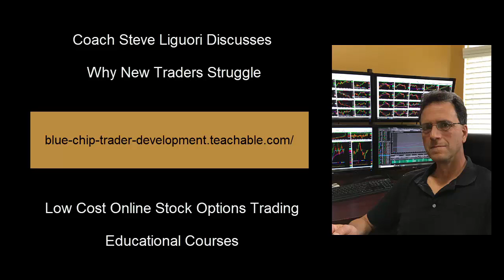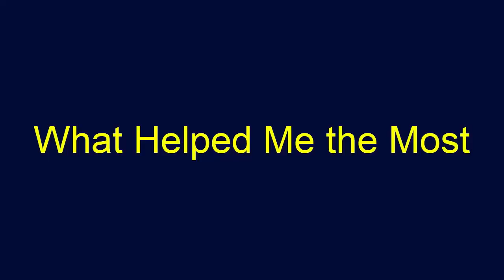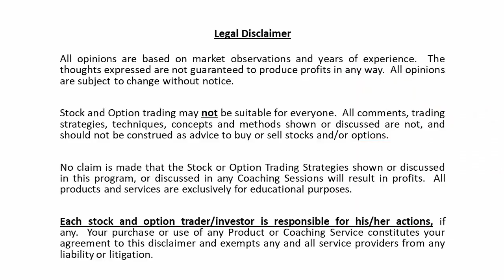Why Stock and Option Traders Struggle to Succeed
Trading Coach Steve Liguori Discusses Why Traders Struggle.
He explains the Reality of Trading
Talks about Why New Traders Struggle
What has Helped Him the Most
Other Educational Programs and what they are missing
The Benefits of Coaching